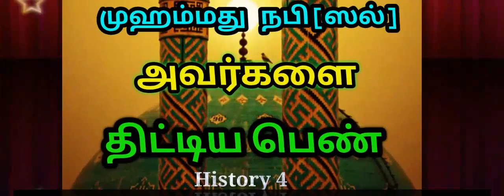முதல் 10 வீடியாேஸ்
சுவன வாசல்
ISLAMIC HISTORY